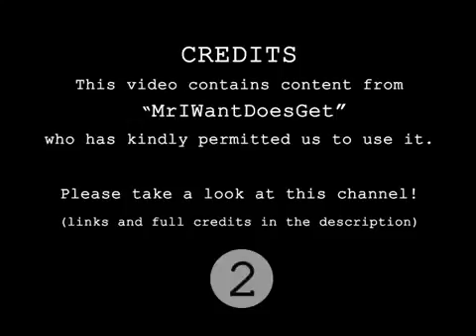Paranormal activity of a ghost caught on tape | Real ghost videos caught on tape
love real ghost videos?? check out this scary video of a ghost smashing the office! Check out new ghost videos and real life paranormal activity on my channel: